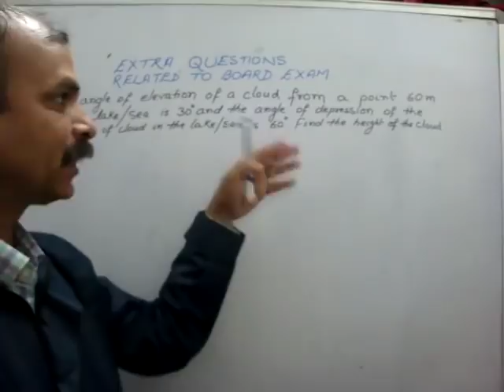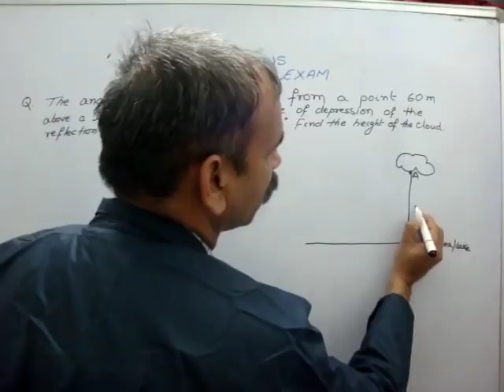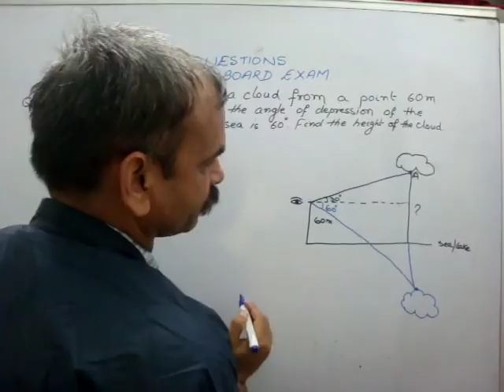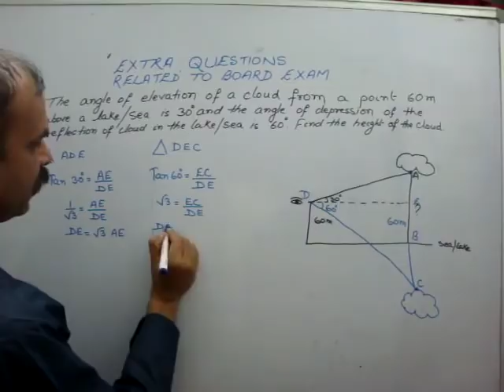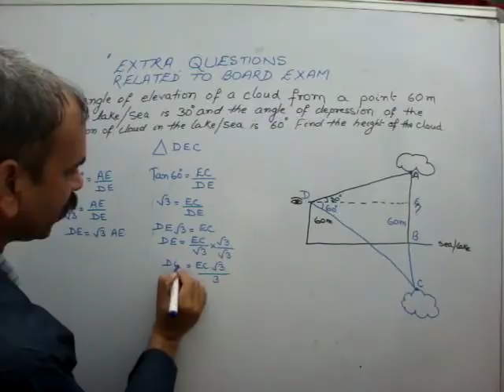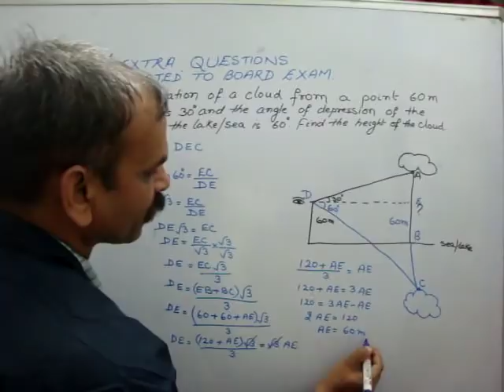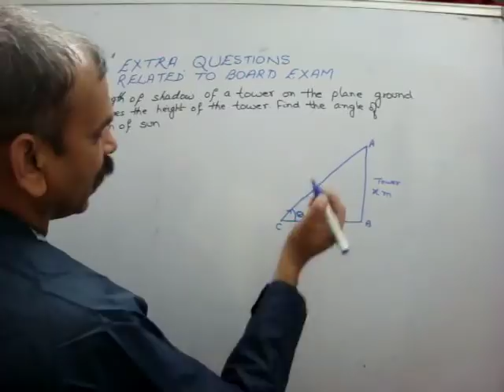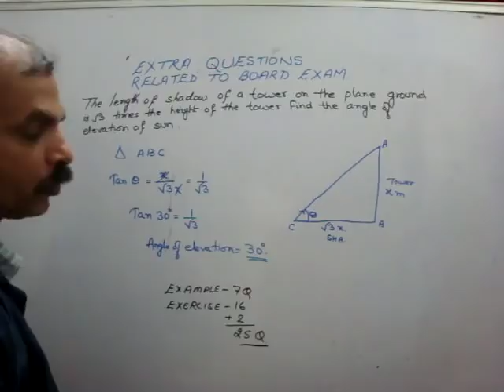CLASS X CHAPTER 9. SOME APPLICATIONS OF TRIGONOMETRY (EXTRA QUESTIONS)